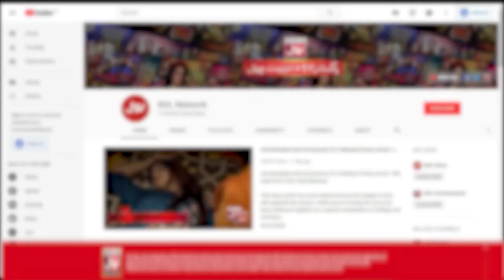Tick Tock Show | Fahim Khan Appreciating Alishbah Anjum | TikTokers | Viral Video